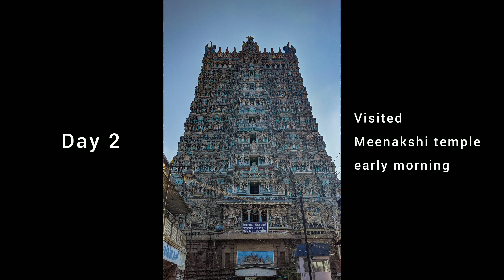Road trip - Bangalore to Dhanuskodi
song: "Dil dhadakne do" from movie "zindagi Na milegi dobara"